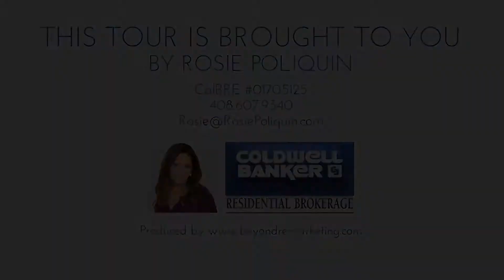Gilroy Living on Sunrise Drive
Comfort, convenience, and affordability all in one luxurious home.